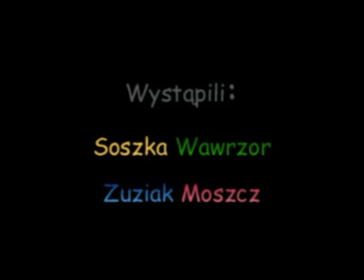Którędy na keję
Krótka historia. Co można zobaczyć po "ciężkim" upalnym dniu "pracy"...